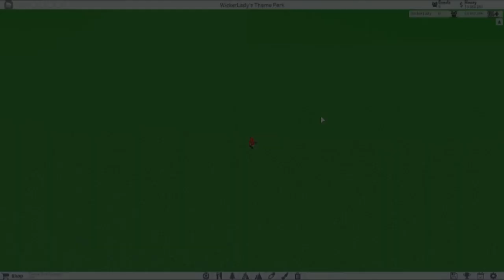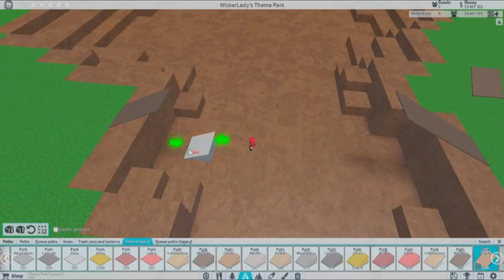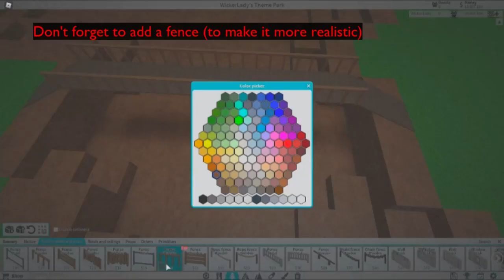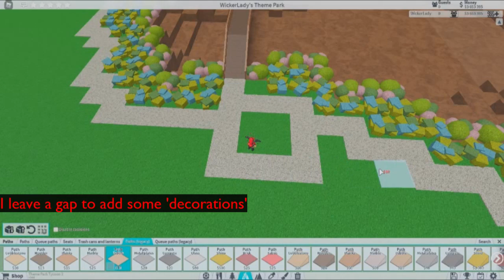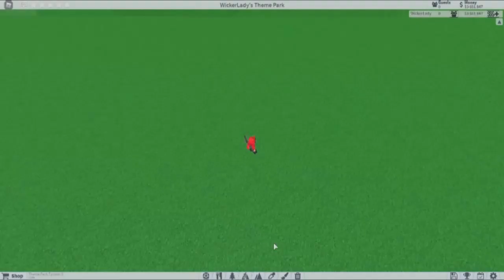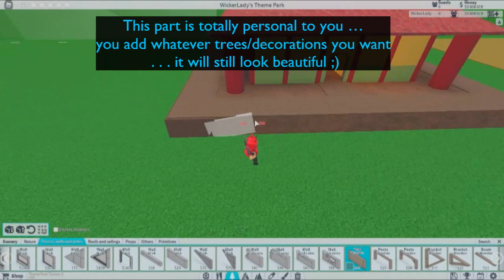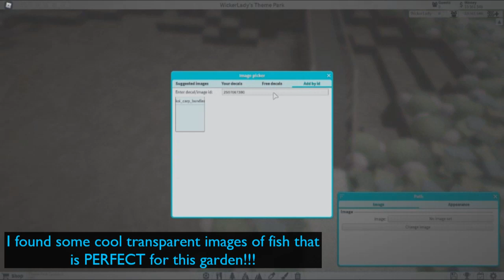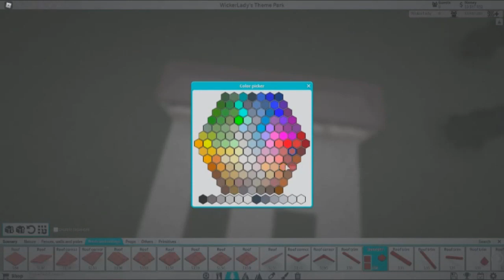Step By Step Japanese Garden No Pass | Theme Park Tycoon 2 | TPT2 | Roblox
Hi guys!!

As requested by user 'Banana' here is a step by step version of building the Japanese garden which requires NO game pass . . . enjoy  ;)